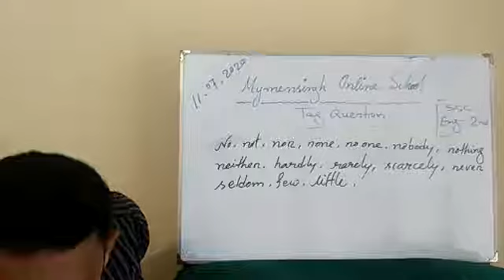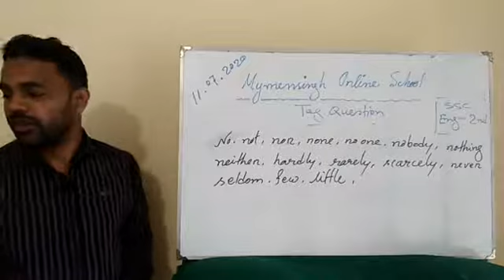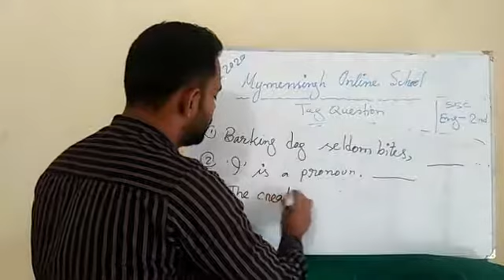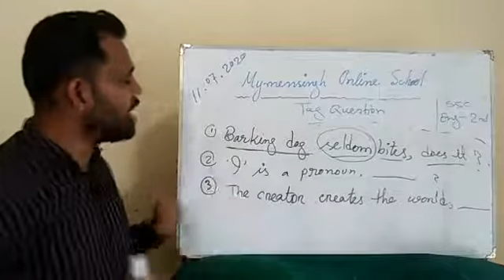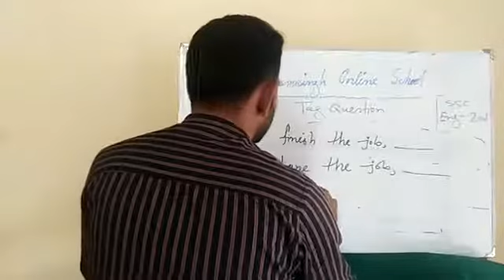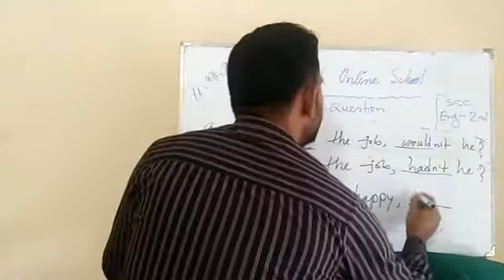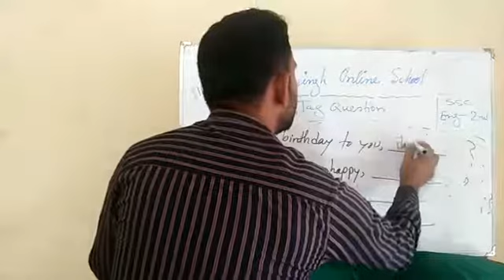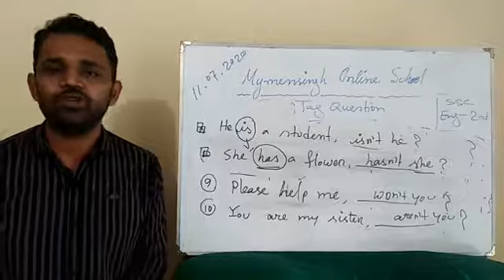শ্রেণী II ৯ম ও ১০ম II ইংরেজী ২য় IIইংরেজি ব্যাকরণ IIট্যাগ প্রশ্ন II ০৬ জুলাই